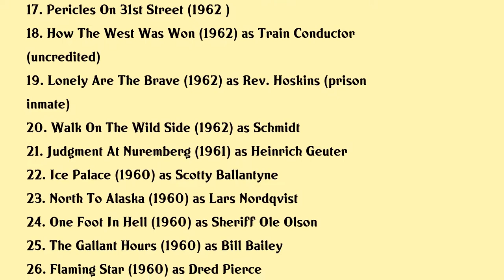Karl Swenson Movies list Karl Swenson| Filmography of Karl Swenson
Karl Swenson Full Movies List Filmography of Karl Swenson

Latest movies of Karl Swenson are:

1. Disney Sing Along Songs Under The Sea
2. Disneys Halloween Treat
3. The Gun And The Pulpit
4. Ulzanas Raid
5. Vanishing Point
6. A Howling In The Woods
7. Tick Tick Tick
8. The Wild Country
9. Seconds
10. Brighty Of The Grand Canyon
11. The Cincinnati Kid
12. The Sons Of Katie Elder
13. Major Dundee
14. The Birds
15. The Sword In The Stone
16. The Man From Galveston
17. Pericles On 31st Street
18. How The West Was Won
19. Lonely Are The Brave
20. Walk On The Wild Side

Complete list of movies acted by Karl Swenson are in this video.

Please Comment down your favorite movie of Karl Swenson